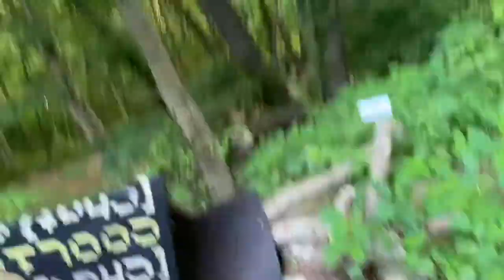Undervalued Bow - Deerseeker Turkish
A couple shots with my Deerseeker Turkish bow bought off eBay. I misspoke in the video and the price is $135 really a steal and very undervalued. It’s construction is very similar to some Grozer and Vegh bows I have seen online. So similar in fact it almost appears to be the same maker.